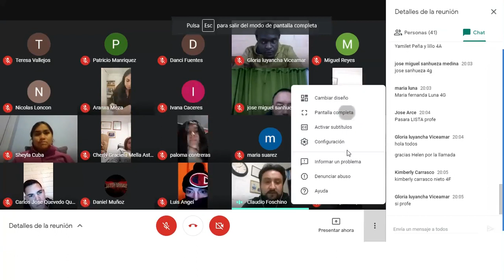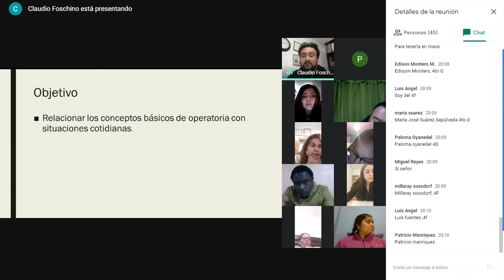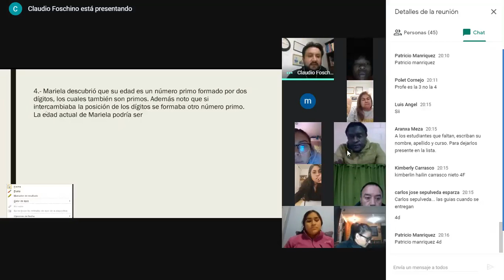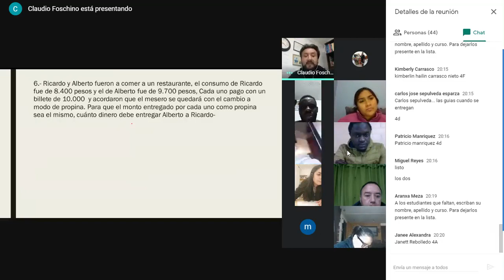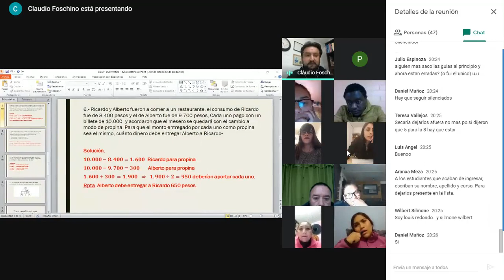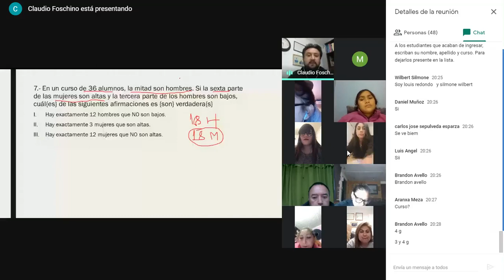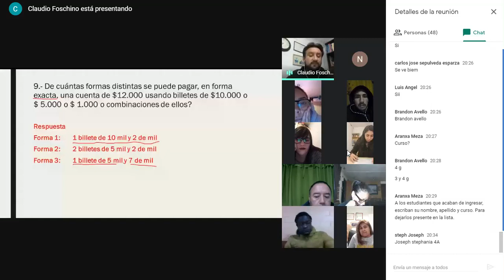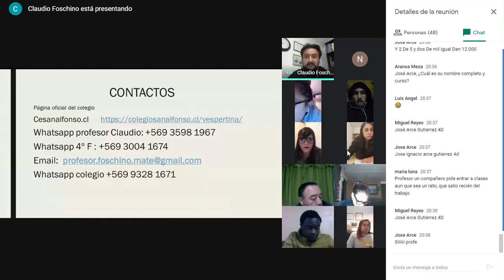1° Clase Online de Matemáticas - 3° y 4° Nivel Medio - Colegio San Alfonso vespertina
En este vídeo iniciamos con la 1° Clase Online  de Matemáticas para los terceros y cuartos niveles medios, con nuestro Profesor Claudio Foschino  (plataforma utilizada: Google Meet)

Esta clase online fue realizada la semana del 10 de agosto del 2020.